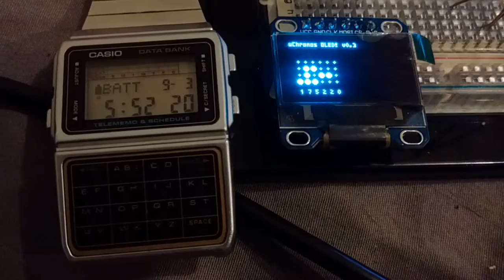Binary clock OLED prototype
Small OLED display showing 6 BCD digits, which are synchronised with local time.